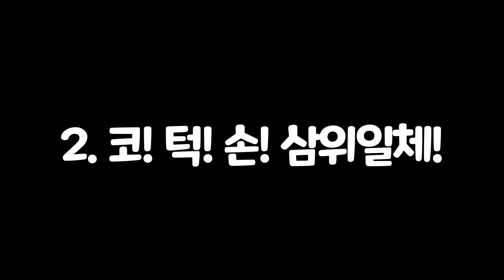추석에 개인기 훈련하며 시간보내는 골든리트리버의 일상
차차네는 넓은 집으로 이사 오면서 개인기 훈련을 다시 시작했어요!

The dog protect babies no matter what happens.

• Main character
name : chacha
gender : female
breed : Golden Retriever
birth : Nov. 17 2019
character : lovely, bubbly, comedy